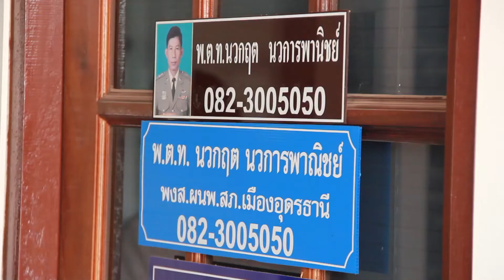อคส. และโรงสี เข้าพบเจ้าหน้าที่ เพื่อแสดงหลักฐานคดีข้าวหาย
(ภาษาอีสาน ความยาววิดีโอ 2.02 นาที)